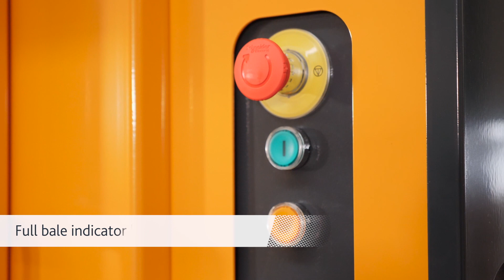Kartonpresse Bramidan X25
Die Kartonpresse Bramidan X25 eignet sich für grössere Wertstoffmengen. Die Konstruktion ist besonders robust, langlebig und geräuscharm. Sie sparen dank reduziertem Volumen Platz, zeitaufwendige Laufwege entfallen und der Arbeitsplatz ist sauber und aufgeräumt. Ideal für Wertstoffe unterschiedlicher Art wie Karton und Folie sowie expansive Kunststoffe wie beispielsweise Hartkunststoff, Hohlkörper, Kunststofffässer, Obst- und Gemüsekisten, Big-Bags etc.

✅ Niedrige Bauhöhe
✅ Schneller Presszyklus
✅ Langer Presshub für hohe Verdichtung
✅ Für unterschiedliche Materialien geeignet